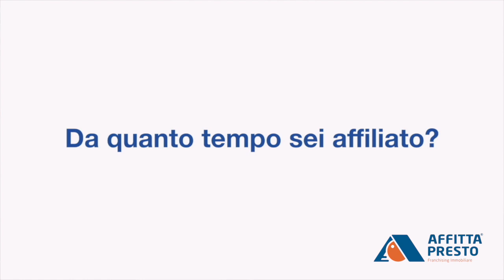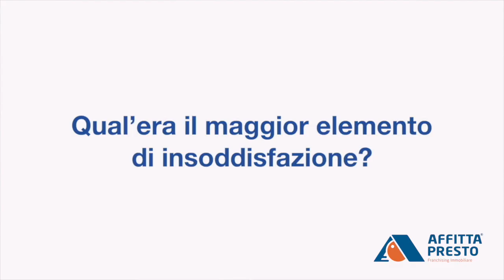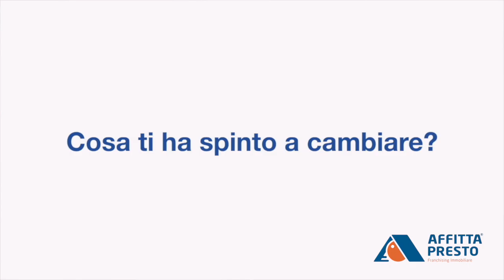Nikolas Cotignoli Agenzia AffittaPresto Cervia 1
Vuoi aprire la tua agenzia immobiliare? Scopri i vantaggi offerti dal franchising specializzato AffittaPresto